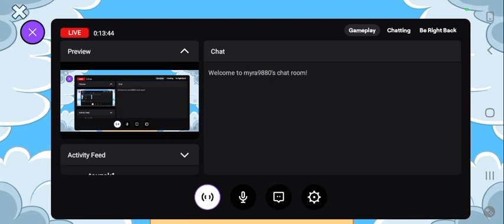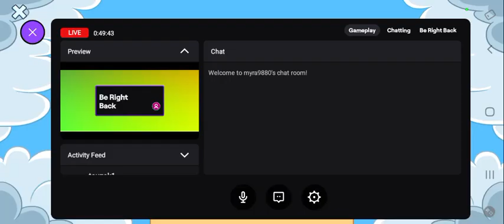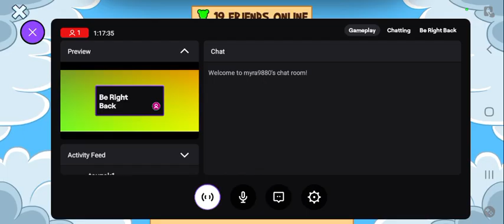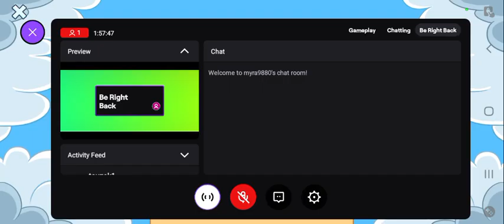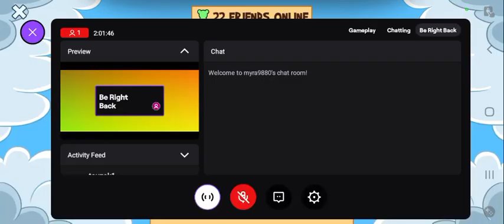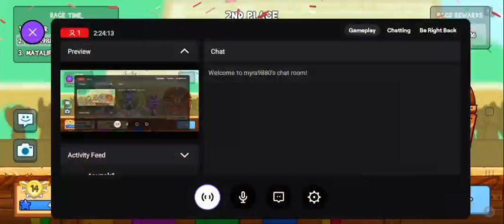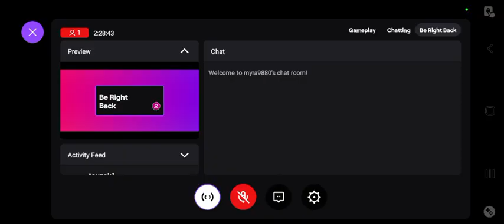Arena run, live stream has a lag?